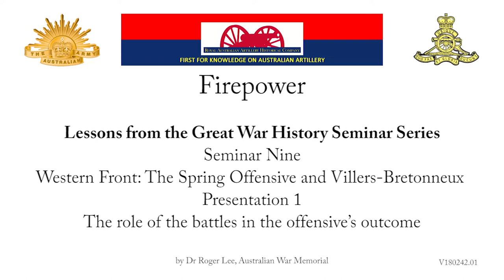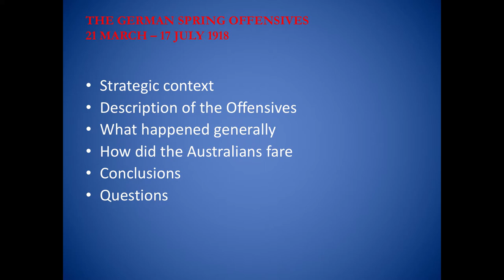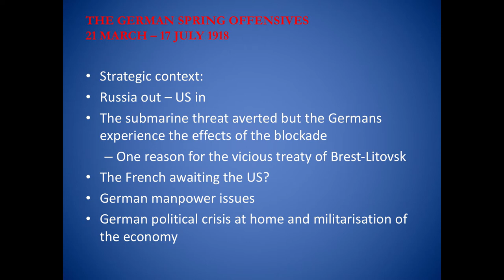Germany’s Spring Offensive Villers-Bretonneux in the outcome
The speaker provides an overview of the strategic and operational (Western front) context at the beginning of 1918. He describes the German offensive, particular the reasons for it, conduct and outcome. He situates the Battles of Villers Bretonneux - planning, operational conduct and significance for Australia and the belligerents.

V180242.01